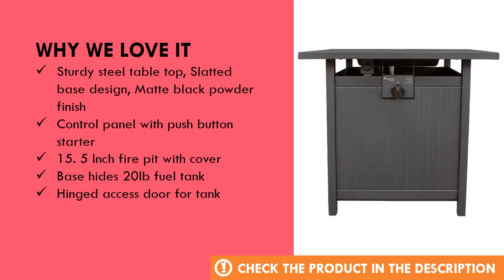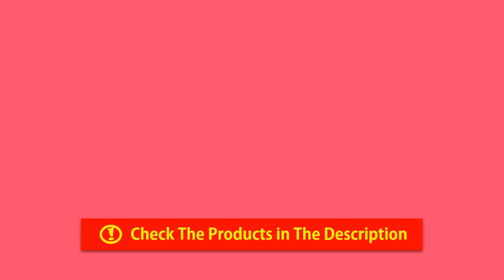Landmann 22597 Welsey Gas Fire Table Review - Best Fire Pit Table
List products in video. Click the link below check on Amazon:

1. (product price, deals, discounts, shipping, etc):

2. 5 Inch fire pit with cover: